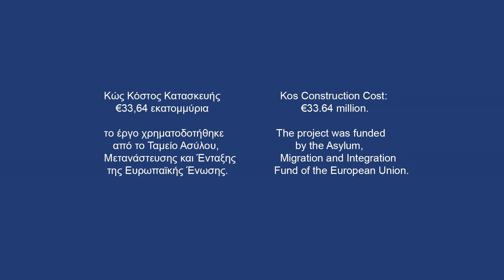Νέα Ελεγχόμενη Δομή Κω